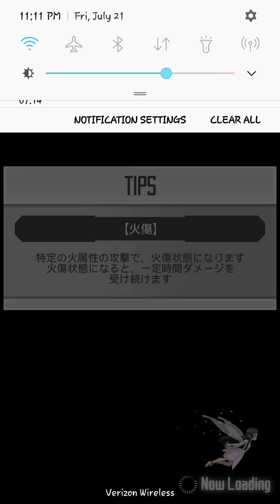New Mission Challenge(Light), SAO Memory DeFrag